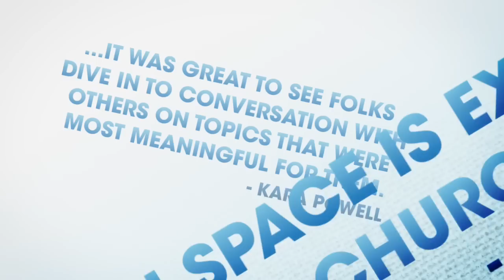Open Space at NYWC 2009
Open Space is a collaborative and participant-driven learning experience offered at the National Youth Workers Convention in 2009.  Come join hundreds of other youth workers and get real answers and solutions to the real world problems you face each day in your youth ministry.